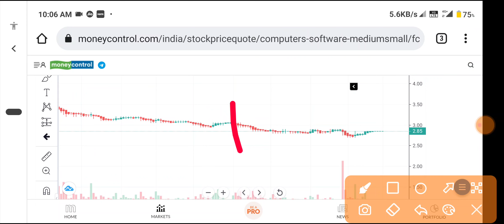fcs software solutions share latest new🔴 fcs software share news🔴fcs software🔴 penny stocks to buy